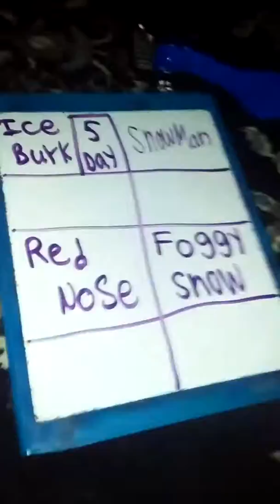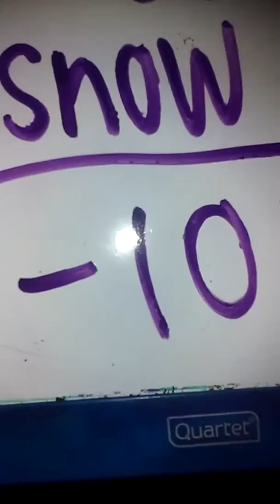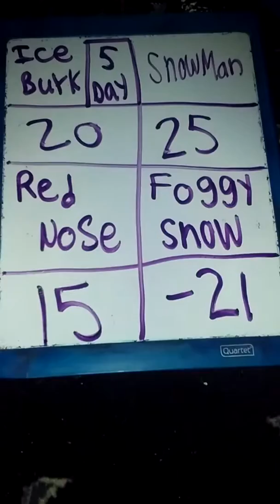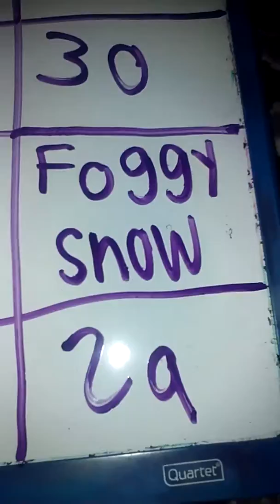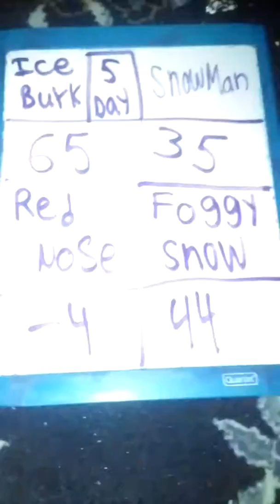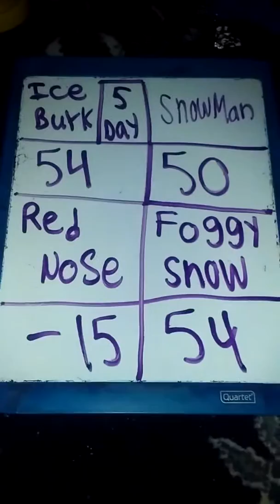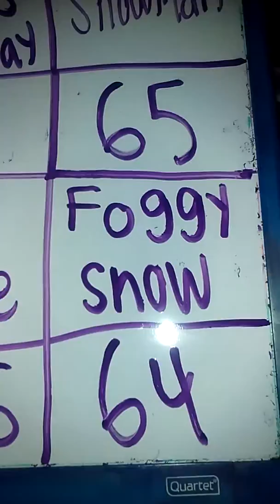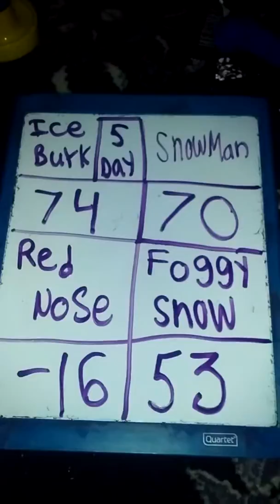PT 1 (6 Day Win)